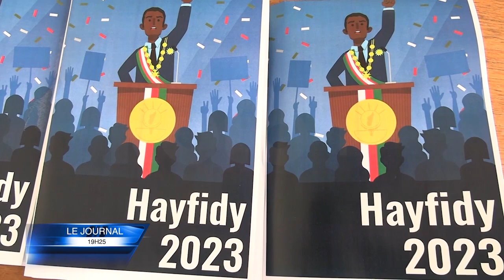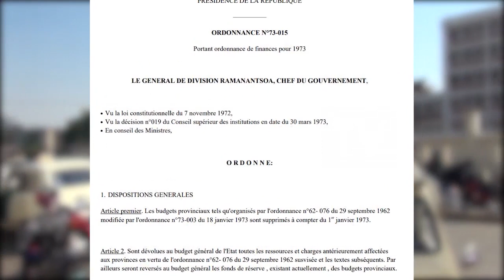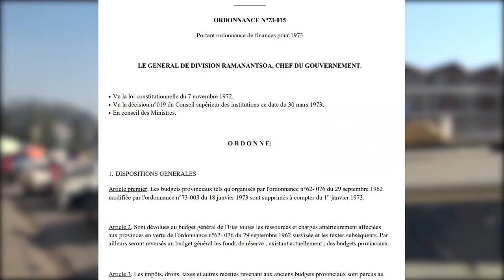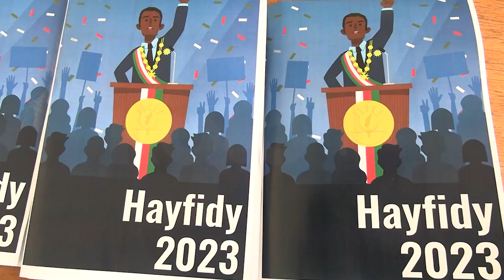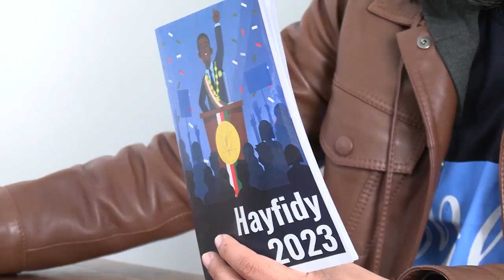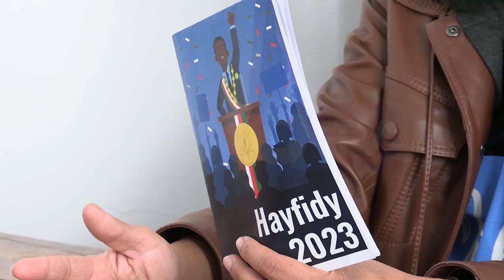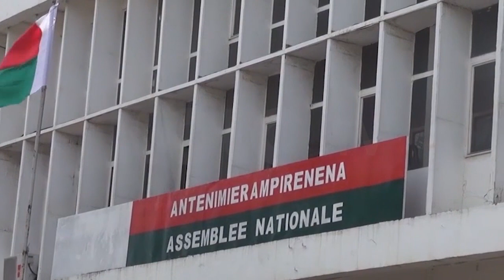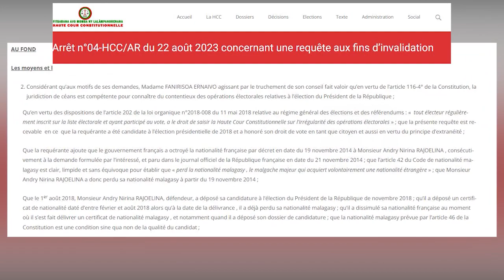JOURNAL DU 22 AOUT 2023 BY KOLO TV